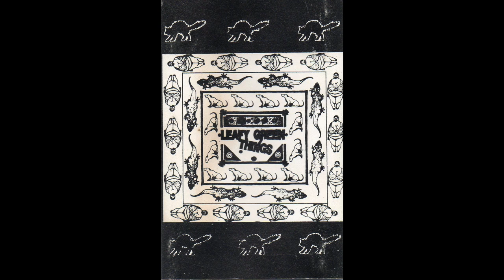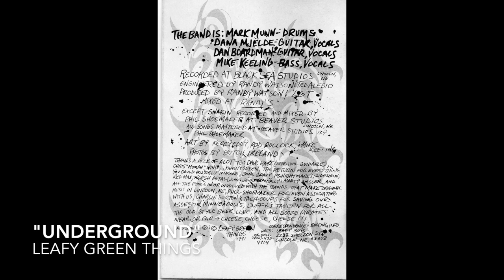"Underground" - Leafy Green Things; Lincoln, NE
"Underground"
Leafy Green Things
Lincoln, NE

Mark Munn; Drums
Dana Mjelde; Guitar, Vocals
Dan Boardman; Guitar, Vocals
Mike Keeling; Bass, Vocals